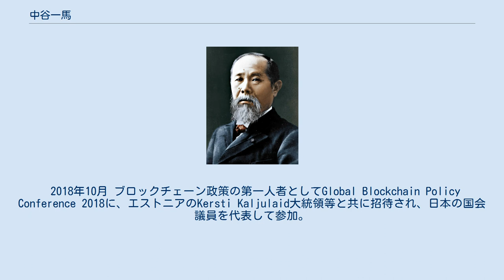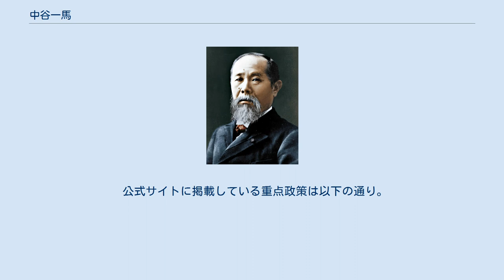中谷一馬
中谷 一馬（なかたに かずま、1983年8月30日 - ）は、日本の政治家、実業家、柔道整復師。
学位はデジタルコンテンツマネジメント修士（専門職）。
 立憲民主党所属の衆議院議員（1期）、立憲民主党青年局長（初代）。
元神奈川県議会議員（1期）。
 宮崎県児湯郡川南町生まれ、神奈川県川崎市育ち。
現住所は神奈川県横浜市港北区綱島西2丁目。
貧困な母子家庭で育ち、11歳の時に両親が離婚。
埼玉県、東京都、大阪府、神奈川県と転居を繰り返し、幼稚園2園、小学校4校、中学校2校に通学。
 川崎市立日吉中学校、神奈川県立横浜平沼高等学校通信制、呉竹鍼灸柔整専門学校柔道整復科卒業。
慶應義塾大学経済学部通信教育課程在学。
デジタルハリウッド大学大学院を首席で修了（MVP受賞）、DCM（デジタルコンテンツマネジメント）修士。
gumiの創業に参加。
執行役員を経て、顧問に就任。
 菅直人の秘書を約3年間務める。
 2011年4月10日の第17回統一地方選挙の神奈川県議会議員選挙に民主党公認で立候補し、県政史上最年少の27歳で当選。
 2014年12月14日の第47回衆議院議員総選挙に神奈川7区から民主党公認で立候補、自由民主党の鈴木馨祐に次点で敗れる。
 2016年、民進党神奈川県第7区総支部長に就任。
 2017年9月28日、民進党は希望の党へ合流することを採択し事実上「解党」する。
同年10月1日未明、中谷は希望の党への不参加を決断。
翌日、立憲民主党結成の報を受け、同党への参加を表明。
取材に対し「（小池百合子代表の）排除の論理からは何も生まれない」と述べた。
10月6日、連合神奈川は中谷の推薦を決定。
希望の党は地元出身の35歳女性新人を擁立し、日本維新の会も同候補に推薦を出した。
港北区・都筑区の民進系市議、県議計7人は全員、希望の党の新人についた。
 10月22日に行われた第48回衆議院議員総選挙に神奈川7区から立憲民主党公認で立候補、鈴木に次点で敗れるも比例復活で初当選した。
 2018年5月 立憲民主党 科学技術イノベーション議員連盟 事務局長 就任。
 2018年10月 ブロックチェーン政策の第一人者としてGlobal Blockchain Policy Conference 2018に、エストニアのKersti Kaljulaid大統領等と共に招待され、日本の国会議員を代表して参加。
 2018年10月 立憲民主党青年局長に就任。
 2020年10月 立憲民主党デジタル政策PT事務局長に就任。
 2020年12月 著書の『セイジカ新世代』（幻冬舎）が一般財団法人尾崎行雄記念財団が選ぶ、今年を代表するにふさわしい政治関連書籍「咢堂ブックオブザイヤー2020」にて大賞を受賞。
 2021年6月 インターネット投票推進法案を筆頭提出者として衆議院に提出。
 選挙時のアンケートでの回答は以下の通り。